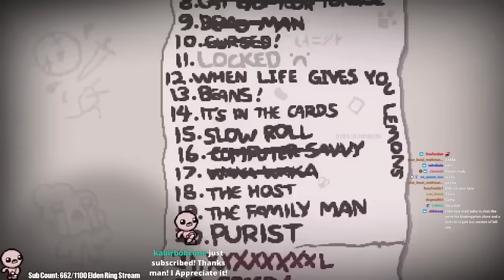YouTuber Daily Runs Be Like: